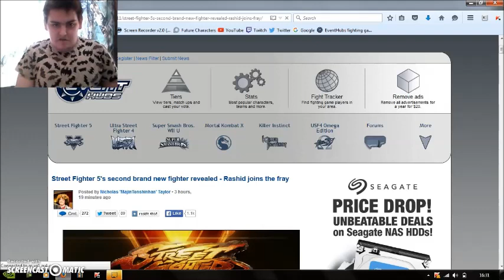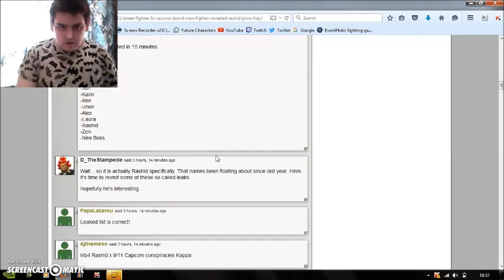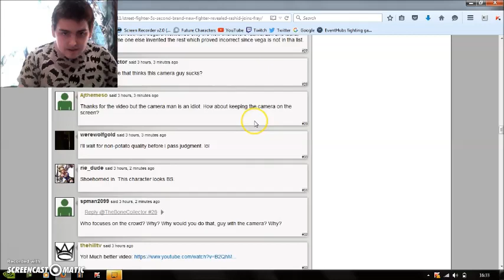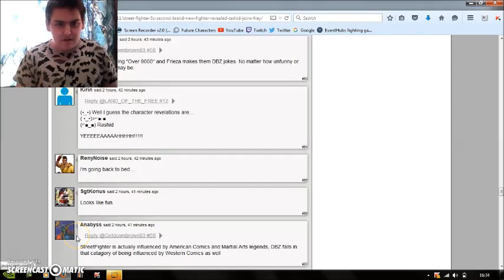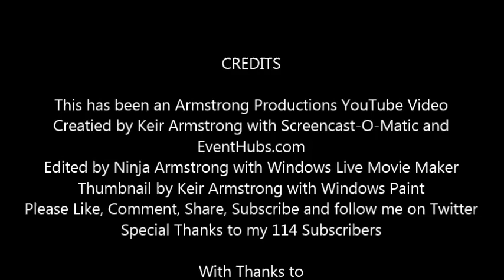Lets React to Rashid's Street Fighter 5 Reveal Trailer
The latest fighter for SFV is a new one who seems like he's from the Middle East and is an Wind User with Great Combo potential and has a DBZ scouter